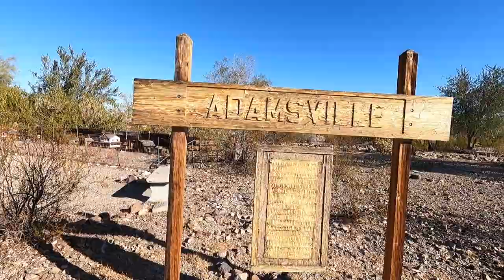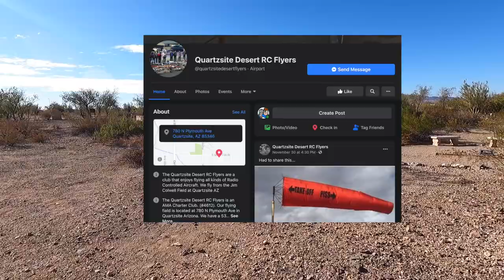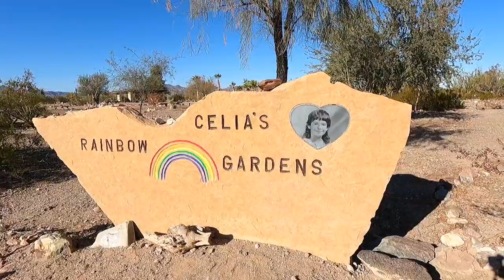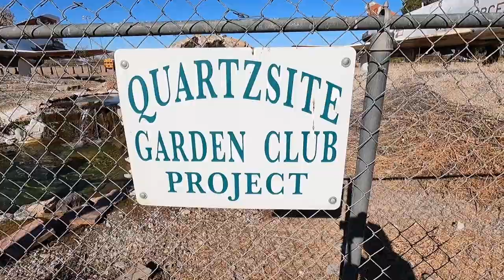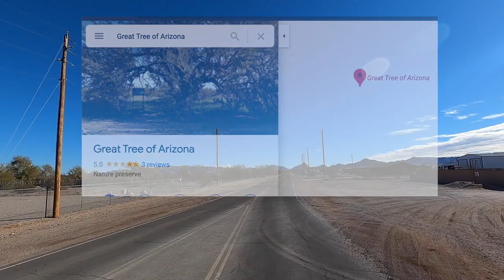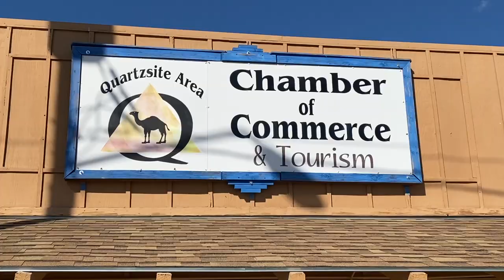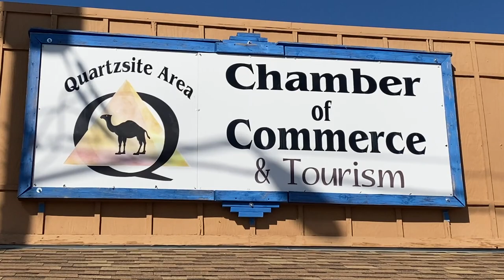Celia's Rainbow Garden Quartzsite Town Park Tour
Celia's Rainbow Garden Quartzsite Town Park Tour Ride along as I explore Quartzsite Town parks Celia's Rainbow Garden and drive around town before the 2021 Tyson Wells Rock Shows Starts and Desert Gardens Rock Show 2021
More Quartzsite Videos

SUPPORT RVerTV For Free!

Music Provided From:
Artlist Music Licensed by RVerTV